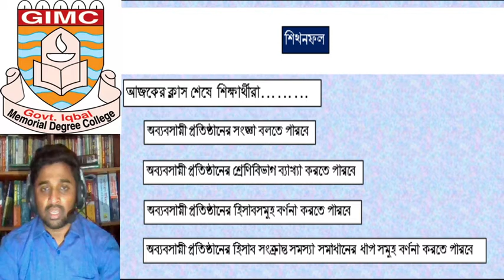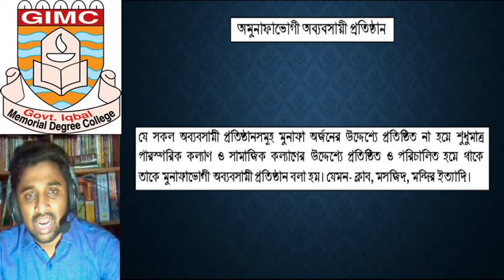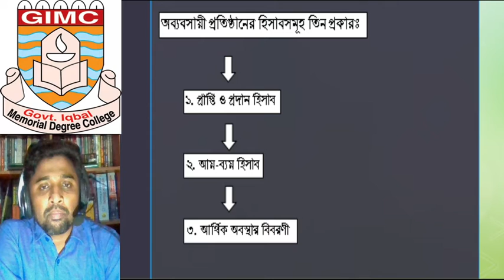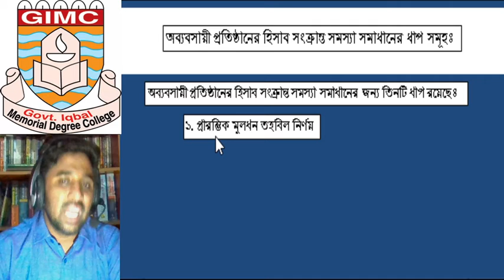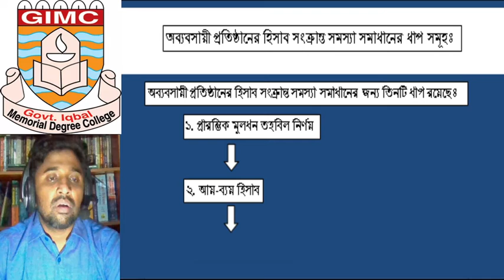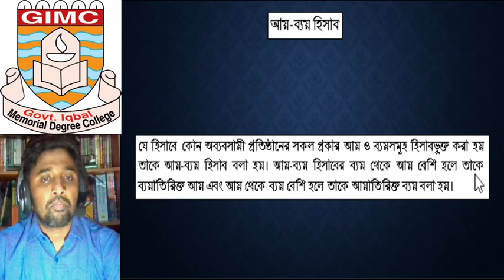অব্যবসায়ী প্রতিষ্ঠানের হিসাব(প্রথম পর্ব)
একাদশ-দ্বাদশ শ্রেণি